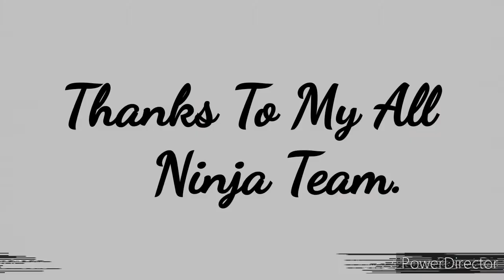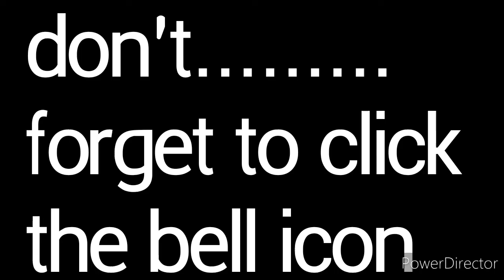Happy birthday velog|Ninja's Birthday| Abdul Manan Mir| velog-4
how ninja's celebrate their birthday party.
Thanks To All My Ninja friends.
and Special Thanks to Asad Ali.
I love u all..many many thanks to u gys .
hi Assalamulikum guys
this is Abdul Manan Mir
follow me on
facebook / abdul manan mir
also search in urdu

love u gys.